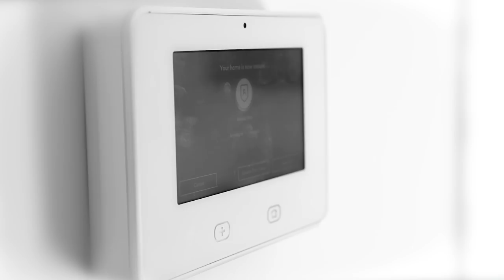My First Gun and How it Likely Saved My Life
I have a tradition in my household, when a child of mine graduates from college they are allowed to go into my gun collection and choose a gun. When my daughter, Mia, graduated from college, she went straight for the Glock G26. She chose the handgun because it was small and fit her hand perfectly. One of the reasons I was able to give my daughter a handgun was because growing up I made sure they were trained on the safety and usage.

Little did we know how handy that Glock would be for her, but I’ll let her tell the story from here…